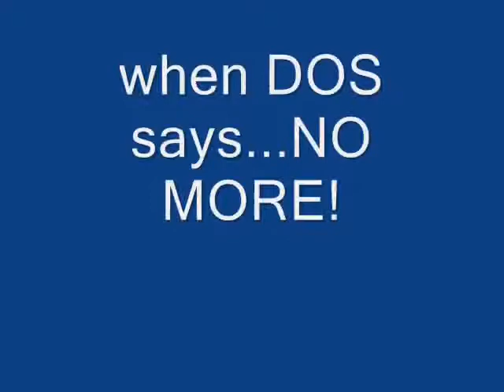a really fake virus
dantooct1's channel:
type this only I am not responsible for any damage
open notepad type this code
BSOD code:
@echo off
title fake bsod
color 0f
echo Windows cannot start because the following file explorer.exe is not found reboot and try again
save it as a .bat file
then right click on it and left click on create shortcut and right click on the shortcut and left click on properties and options and change the display options to full screen